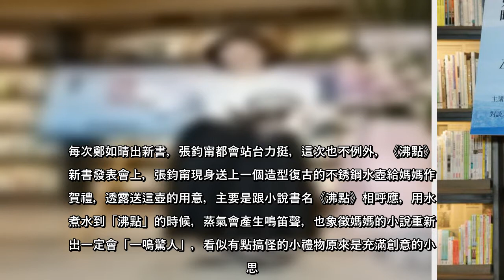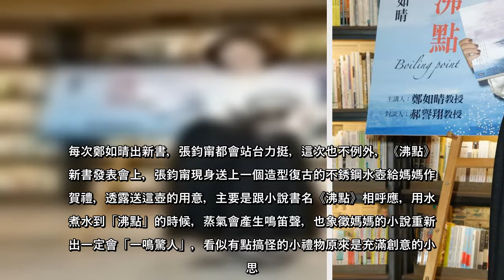張鈞甯（右）現身為媽媽鄭如晴新書站台，母女都以黑白造型亮相。張鈞甯的媽媽作家鄭如晴將1998年出版的舊作《沸點》重新增修出版，27日舉行發表會，張鈞甯一如以往陪伴媽媽出席。鄭如晴透露不排除未來將作品改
張鈞甯（右）現身為媽媽鄭如晴新書站台，母女都以黑白造型亮相。張鈞甯的媽媽作家鄭如晴將1998年出版的舊作《沸點》重新增修出版，27日舉行發表會，張鈞甯一如以往陪伴媽媽出席。鄭如晴透露不排除未來將作品改編成影...
張鈞甯（右）現身為媽媽鄭如晴新書站台，母女都以黑白造型亮相張鈞甯的媽媽作家鄭如晴將1998年出版的舊作《沸點》重新增修出版，27日舉行發表會，張鈞甯一如以往陪伴媽媽出席鄭如晴透露不排除未來將作品改編成影